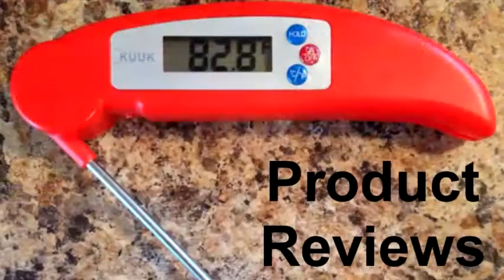Peach Pomegranate BBQ Sauce - BBQ Sauce Recipe #9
Pigskin Barbeque Presents.
Pomegranate Peach BBQ Sauce. A sauce specifically for your grilled vegetables.
This sauce and recipe is from the book by Bryant Terry titled Afro Vegan.
You can find it on Amazon

3 Tbsp Extra Virgin Olive Oil
1/2 Cup minced red onion
1/4 tsp kosher salt
1/8 tsp cayenne pepper
1 garlic clove minced
1 cup peeled and diced peaches
1 cup tomato sauce
1/4 cup water
1/4 red wine vinegar
1/4 cup pomegranate molasses
3 Tbsp fresh squeezed lime juice
2 Tbsp tamari
2 Tbsp tomato paste
2 Tbsp chipotle peppers in adobo sauce
2 tsp fresh minced sage

Warm oil in a medium high pan, add onion, salt, cayenne and cook until onion is soft. Add garlic and cook 3 more minutes.

Place in blender and combine remaining ingredients except sage. Blend until smooth and return to saucepan.

Simmer over medium low heat for 20 minutes stirring often so it doesn't stick. Stir in the sage the last 2 minutes of cooking.

best used on grilled vegetables or on vegan dishes.

Canon EOS T6i Camera
Canon EF-S 24mm Lens
Canon EF 40mm Lens
Canon EF 50mm Lens
Sunpak Ultra 6000PG Tripod
Z Tripod Adapter

COOKING & GRILLING EQUIPMENT:
Brinkman Trailmaster Limited Edition -
Brinkman Firebox Basket
Brinkman Premium Grill Trailmaster Cover
NEXGRILL Deluxe 6-Burner Gas Grill
NEXGRILL Cover
Knob Where You Need It, Propane Knob Extension
Weber Kettle Master Touch 22in
Weber Cover
Weber Rapid Fire Chimney Starter
Weber Char Basket
Weber Firestarter Cubes
Smokenator 1000 Kit
Maverick 733 Wireless Thermometer
Instant Read Meat Thermometer